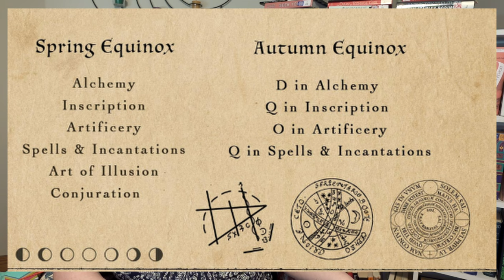Orillium Magical Readathon TBR Autumn Equinox + Women in Translation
This is my TBR video for the Magical Readathon taking place the whole month of August. The career I'm going for is Archmage. Additionally, I will be participating in Women in Translation Readathon the second week of August.

G's announcement video for the Magical Readathon with all documents on her G Drive

If you want to learn more about WIT Women in Translation Readathon, check out
@MatthewSciarappa @KendraWinchester or @InsertLiteraryPunHere